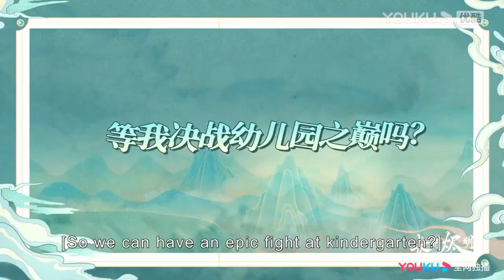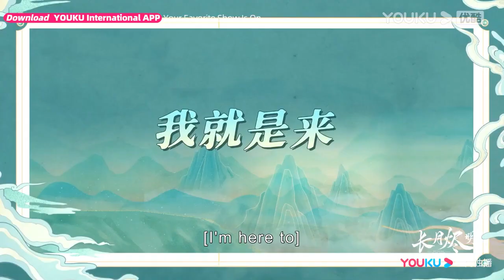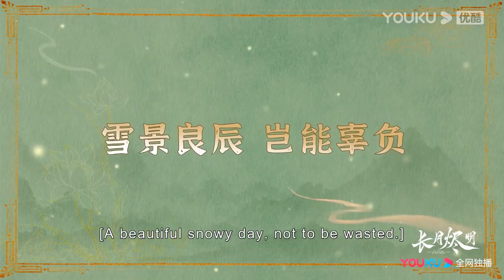【可愛特輯】白鹿和羅云熙斗地主贏了，他狡辯是讓她的，白鹿差點氣昏！【长月烬明TillTheEndofTheMoon】罗云熙